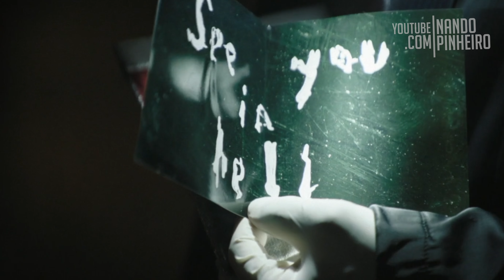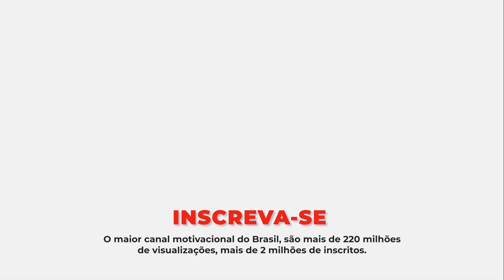ELEITO O MELHOR VÍDEO MOTIVACIONAL DO ANO (Pesado)